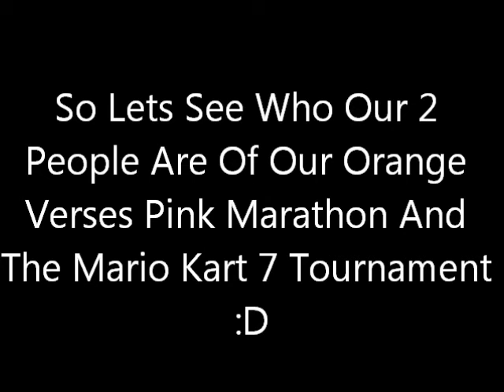The Mario Kart 7 Tournament Round 2 Part 229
Alright Everyone Last 2 Of Our Orange Verses Pink Marathon And The Mario Kart 7 Tournament So Lets See What Happens :D

Enjoy :D